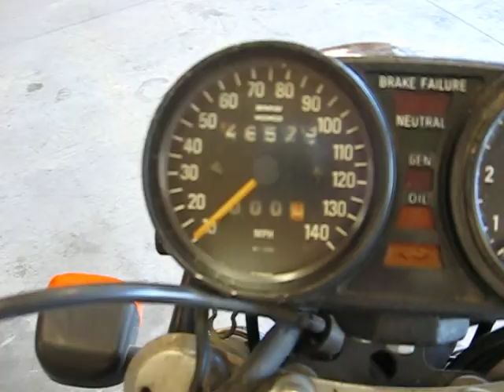1975 BMW R90/6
1975 BMW R90/6 Airhead